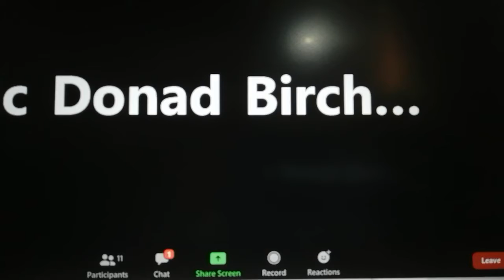Journey to Damascus - Saul's Conversion -(praying) zoom service 14th June 2020